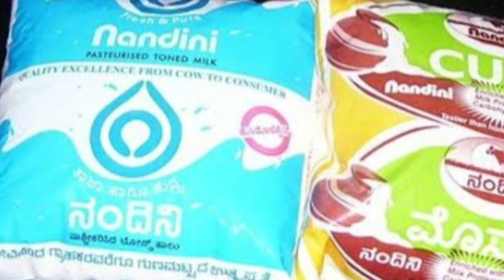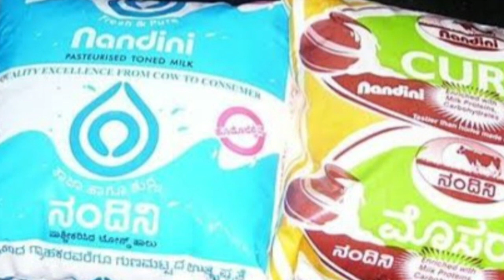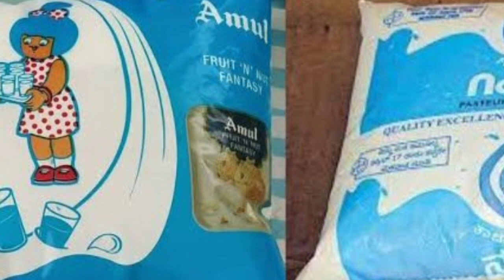Karnataka Assembly Election : Issue of Amul vs Nandini : Fight for votes. 09 April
About us:Hard Hitting Vlogs channel brings you prudent,the latest and reliable analysis on day to day news and events happening around the globe. Our Vlogs are based on facts and figures.We look at the different parts or details of event carefully in order to explain and understand it.

About vedio : This video gives you analysis about Karnataka Assembly Polls and issue of Amul vs Nandini milk products.